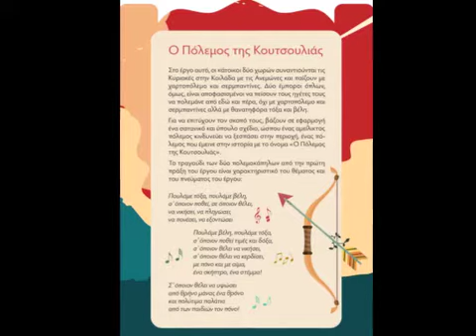Ευγένιου Τριβιζά "ο Πόλεμος της Κουτσουλιάς" θεατρική σκηνή Μίμηση Πράξης θέατρο Ακάδημος 2015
ΜΙΑ ΜΟΥΣΙΚΗ ΚΩΜΩΔΙΑ ΕΠΟΧΗΣ ΜΕ 8 ΗΘΟΠΟΙΟΥΣ
ΠΛΟΥΣΙΑ ΚΟΣΤΟΥΜΙΑ ΚΑΙ ΣΚΗΝΙΚΑ ΜΕ ΘΕΜΑ ΤΗΝ ΕΙΡΗΝΗ

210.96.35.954 & 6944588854  Κα ΒΟΥΡΟΥ ΑΡΓΥΡΩ